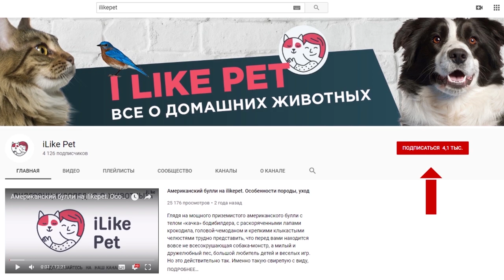4 особенности собачьего иммунитета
Как работает иммунитет собаки и чем он отличается от человеческих. Давайте разбираться.